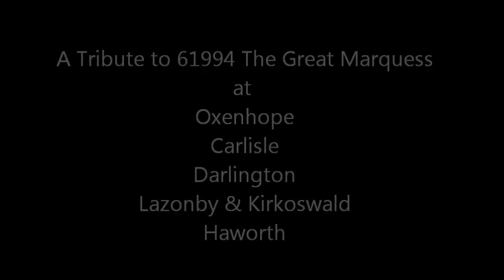A Tribute to Class K4 61994 The Great Marquess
This is a short video in tribute to steam loco Class K4 2-6-0 No. 61994 The Great Marquess which has been retired from service permanently for life as a static exhibit.
The loco is seen here at Oxenhope (Still picture), Carlisle (twice), Darlington, Lazonby & Kirkoswald and Haworth.
Thanks for all the happy memories to all responsible for running this loco, not least the owner Mr John Cameron.
Thanks also for watching this video.